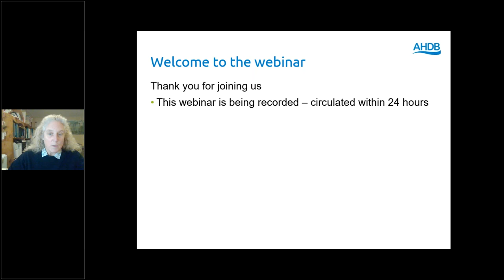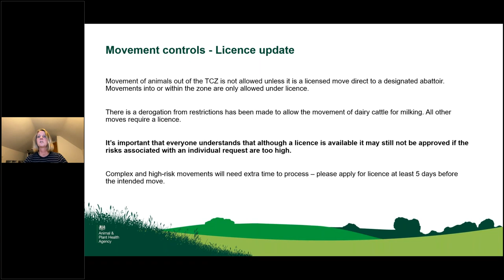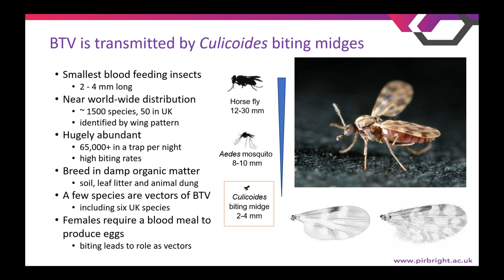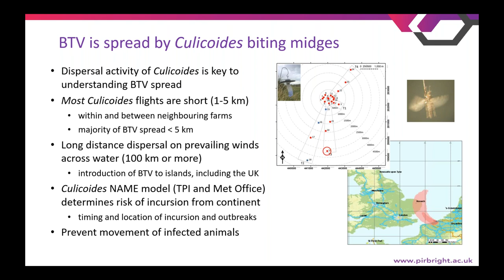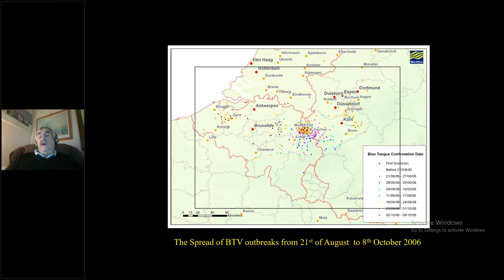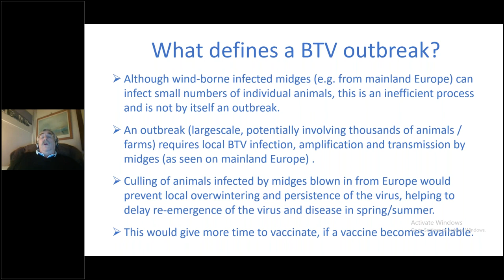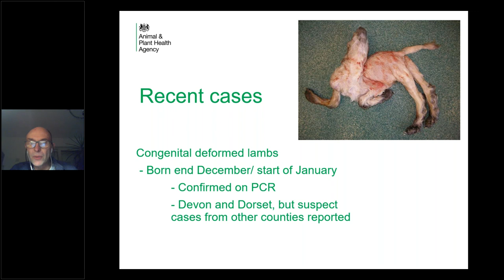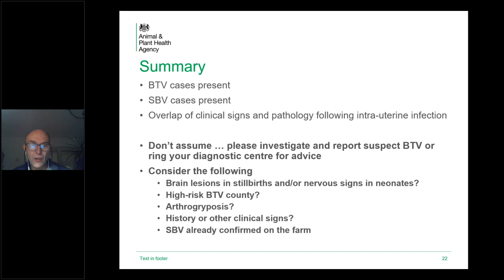Bluetongue Virus - The Midge Lifecycle | AHDB Webinar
Hear from a panel of experts who will provide an update on bluetongue and the current BTV-3 strain that has been confirmed in cases in cows and sheep in Kent and Norfolk.

The session includes presentations from Peter Mertens, Professor of Virology, University of Nottingham, and Christopher Sanders, Research Fellow in Veterinary Entomology from the Pirbright Institute about the midge lifecycle and how their behaviour allows them to transmit BTV to ruminants, and the impact of temperature on BTV transmission and other factors.

This is followed by a presentation on the Schmallenberg virus by Rudolf Reichel from APHA.